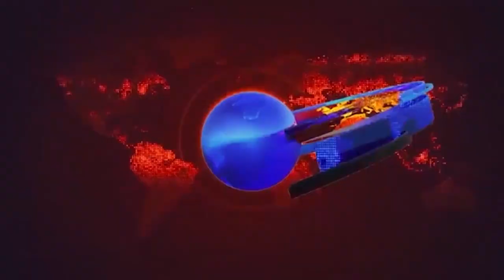19-06-2024 LRT NEWS TELANGANA HEADLINES ||| LRTNEWS